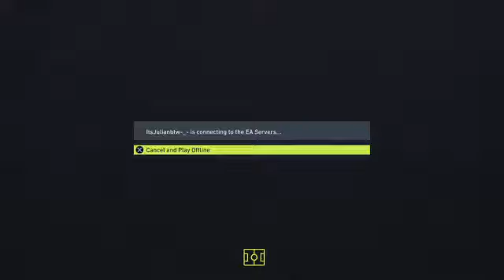Playing Fifa 22 with lluvia!!!